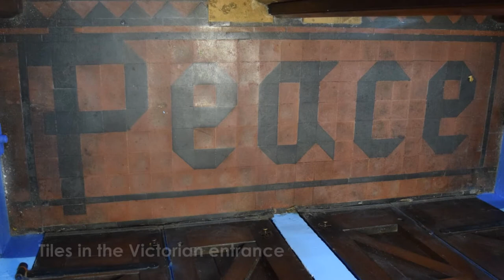What is Peace? Christmas Message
A short Christmas message from our Church Worker Rev Janet Graham entitled: What is Peace?
Created as part of the Churches Together in Hitchin video for Screen In The Square over the 19th & 20th December weekend